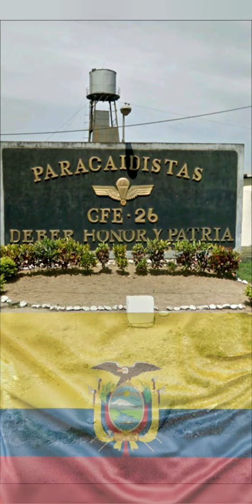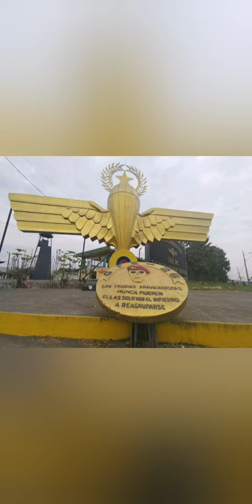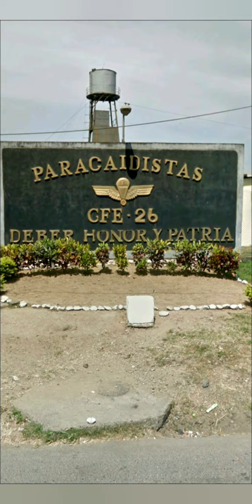Felix Guerrero Balladares Sgtop. S.P. "Mi Sargento"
Felix Guerrero Balladares  Sgtop. S.P. Comando Paracaidista conocido artisticamente como "ISRAEL" es Nuestro artista Marcelinence mas Popular poseedor de un extenso repertorio musical con canciones de su Autoria tanto civiles como Militares, con una importante carrera Militar nos llena de orgullo presentarles este su 5° Trabajo  discografico,  "Inspiracion de un Soldado" grabacion realizada en el año de 1993,  LP  en el que resalta su profundo Amor a la Patria y sus Tradiciones Militares,  nos presenta la Cancion "Mi Sargento", tema que ponemos a concideracion de todo el mundo...disfrutenlo